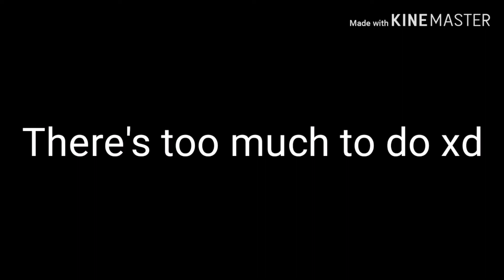Psychedelic addic meme//unfinished//read disc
I can't finish this cause I have to do so many edit XD

My finger
IbisspeedpaintX (the character)
Flipaclip (mouth and movements)
Kinemaster (tweening)